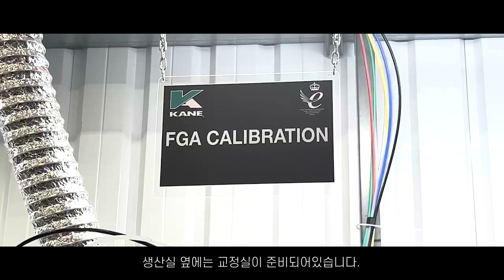12월화] 영국 KANE 본사 방문! 해외 출장 브이로그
안녕하세요!

12월화 영상은 영국 KANE 본사 해외 출장 브이로그 입니다!
아직 브이로그 촬영 방식이나 편집이 어색하긴 하지만 앞으로 더 발전하는 모습 보여드리겠습니다!

올 한해 마무리 잘하시고 내년에 뵙겠습니다!

구독♥ 좋아요♥ 알람설정♥ 부탁드리고 보고싶으신 영상이 있으시다면

📢BGM